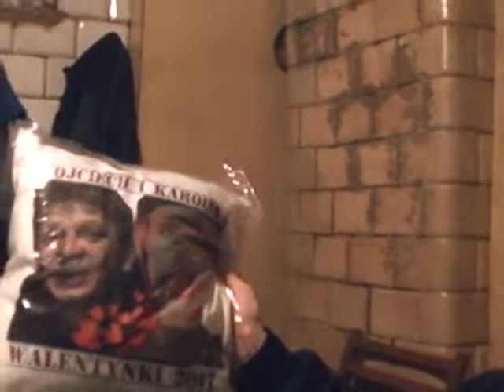przestepcy musza byc ukarani (zaległy)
Major Suchodolski założył kominiarkę, bo został świadkiem koronnym. Wszystko przez to, że bandyci ukradli węgiel i skrzywdzili Karolinkę.

Data nagrania: luty/marzec 2017
Data publikacji: 6 sierpnia 2017
Tytuł oryginalny: przestepcy  musza  byc  ukarani (zaległy)
Kanał YouTube: Suchodolskiorginal